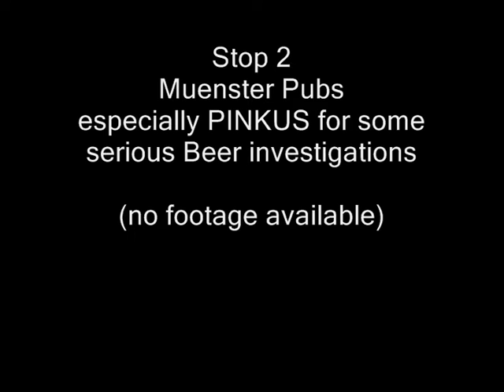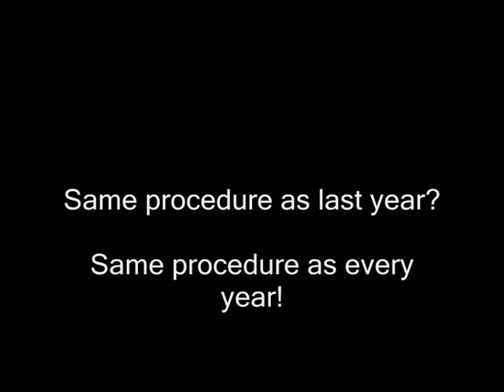Journey to Winterclash 2008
Visiting Muehlhausen for the second time for Winterclash; this time via a couple of skate parks (Wuppertal and Muenster)